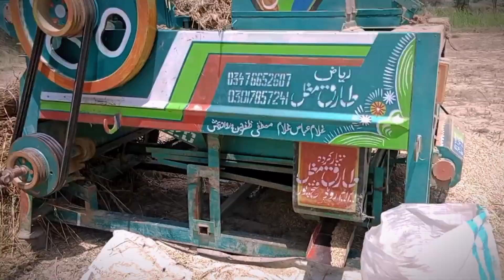Till ki safi asan kry || Sarderbaloch vlog